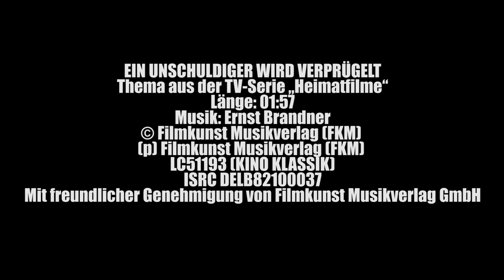EIN UNSCHULDIGER WIRD VERPRÜGELT AUS "WALDHEIMAT" auf Vinyl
Die Lieder aus der TV-Serie "Waldheimat" in der Schallplatten-Originalaufnahme als Vinyl Stream. Die Schallplatte ist zurück! Parallel zur fortschreitenden Digitalisierung kommt die Vinyl als Gegenbewegung zurück auf den Plattenteller. 100% Vinyl. 100% Analoge Sinnlichkeit. 100% charmante Langsamkeit.

WALDHEIMAT - EIN UNSCHULDIGER WIRD VERPRÜGELT